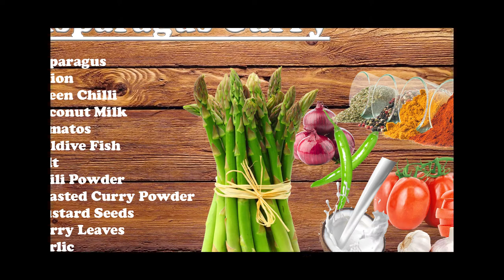Asparagus Curry | ඇස්පැරගස් ව්‍යන්ජනය | Indian Shatavar Curry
ඇස්පැරගස් ව්‍යන්ජනය Asparagus Curry,  Garden Asparagus Curry, Indian Shatavar Curry